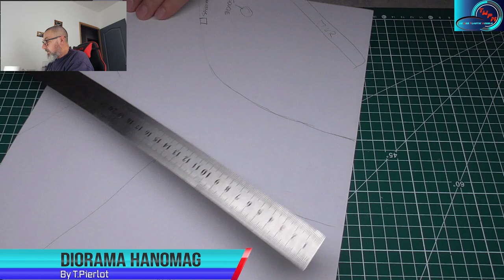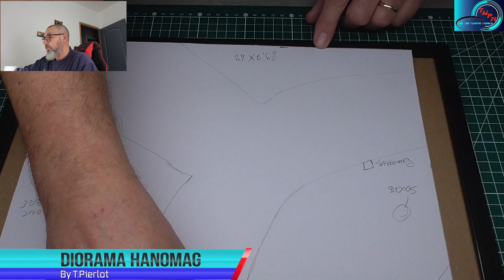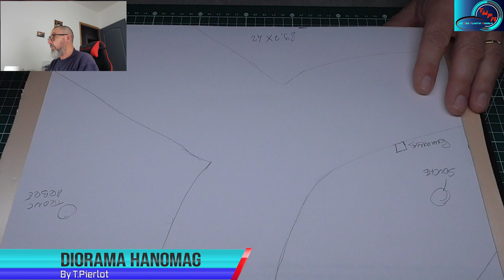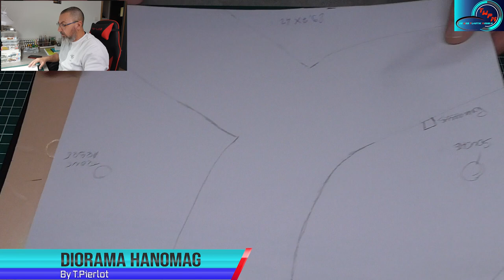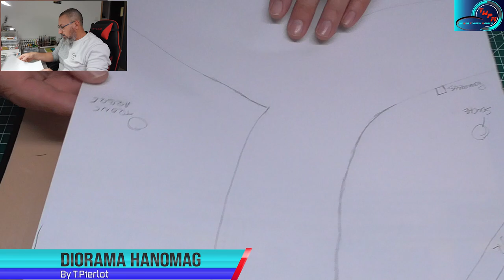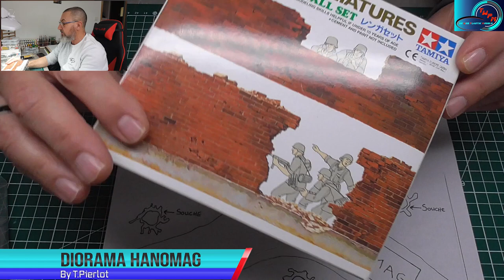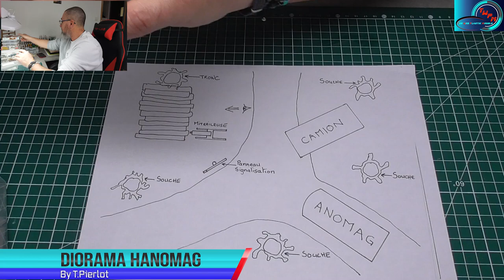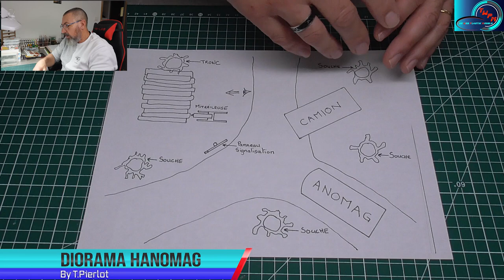Montage Maquette Diorama Hanomag Part 02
On continu la préparation de ce Diorama.